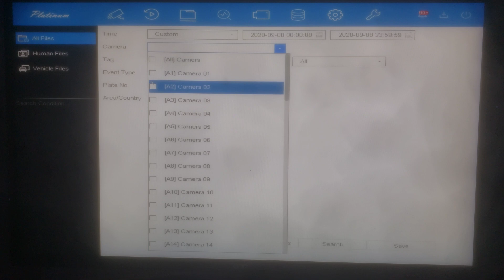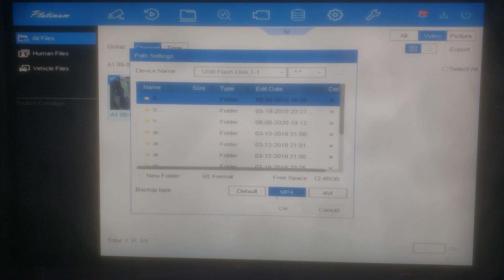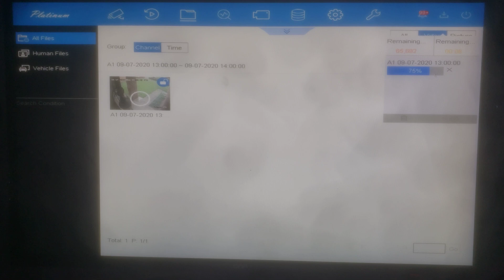How to export recorded footage to a USB drive on LTS DVR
how to export recorded footage to a usb hard drive on an LTS TVI DVR.